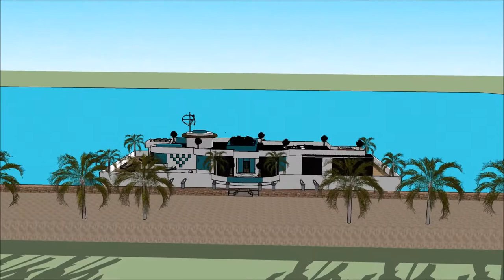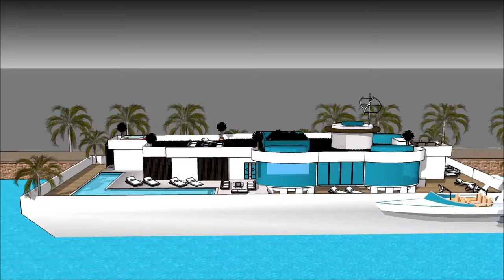SIMS 5 LUXURY FLOATING VILLA DESIGN ON WATER BUILDING A HOME UPGRADES FREEPLAY 007 Yacht Houseboat F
The houseboatzania launching an innovative high-end luxury yacht houseboat home design potentially as a display of in Sims of the SIMS 5 LUXURY FLOATING VILLA DESIGN ON WATER BUILDING A HOME UPGRADES FREEPLAY 007 Yacht Houseboat F.

The collection of sims concepts - Houseboatzania of SIMS 5 LUXURY FLOATING VILLA DESIGN ON WATER BUILDING A HOME UPGRADES FREEPLAY 007 Yacht Houseboat F consists of high luxury and architectural art pieces in minimalism combined with living on the waterfront of the harbour of

The sims houseboat yacht design has the basis to sustain living with high standards and contemporary structural design at SIMS 5 LUXURY FLOATING VILLA DESIGN ON WATER BUILDING A HOME UPGRADES FREEPLAY 007 Yacht Houseboat F with numerous of prospects for excessive living and celebrating the desire of life worldwide: